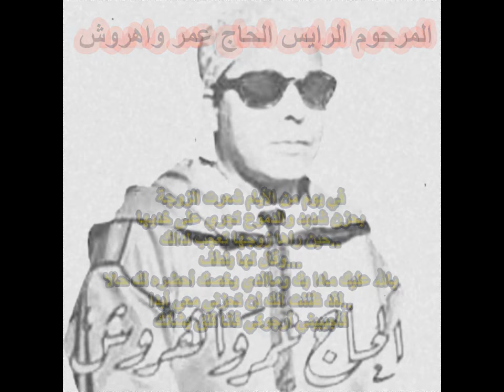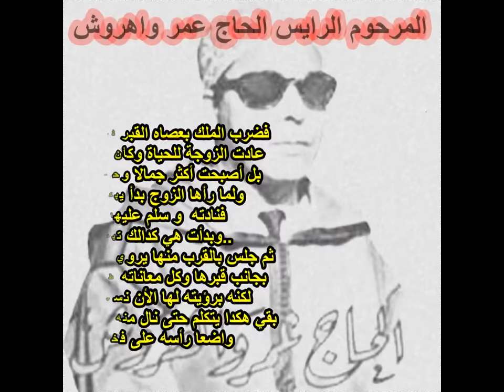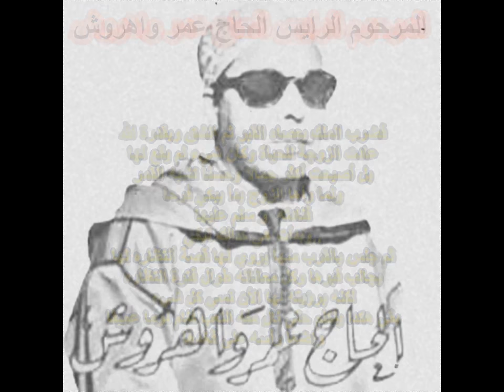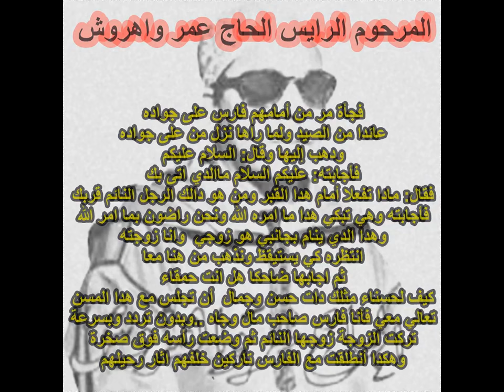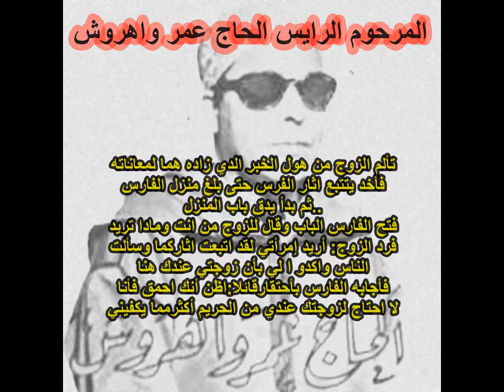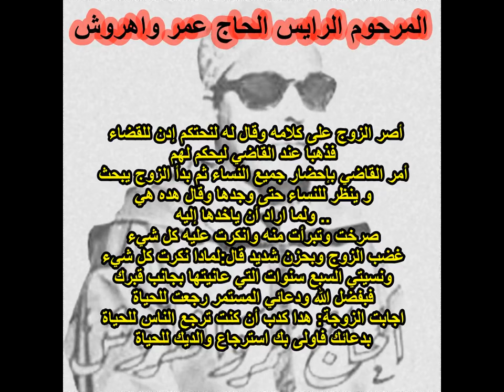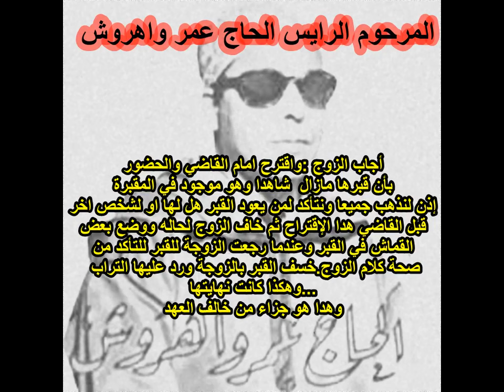المرحوم الرايس: الحاج عمر واهروش في قصيدة تـــاوتــمــت مترجمة..omar wahrouch -tawtemt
ترجمة لقصيدة المرحوم الرايس الحاج عمر واهروش رحمه الله
تاوتمت –الزوجة-
هدية لعشاق فن النضم' إقصيدن' الأمازيغي